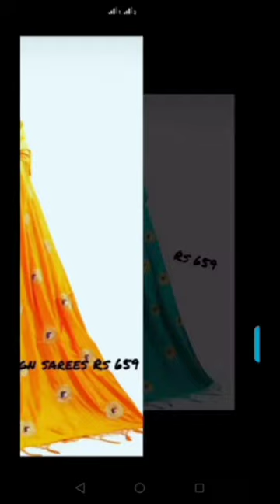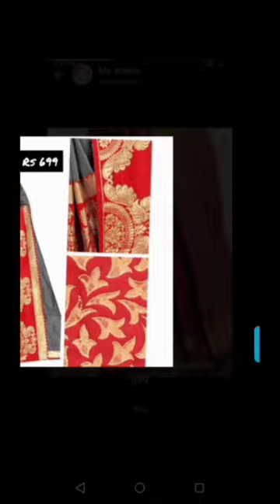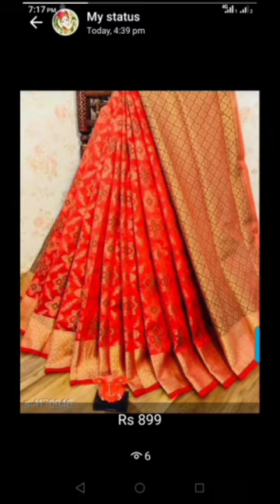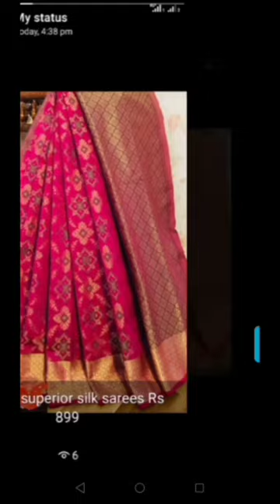Lowest price grand sarees sale in online in Tamil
Lowest price grand and quality sarees sale in online The Rate Start from Rs 499

 Banarasi Art silk sarees , Trendy gold net type saree , Banarasi cotton Art silk sarees , fancy woven sarees , fancy peacock design sarees

Free door delivery

If u need this sarees please call to my number